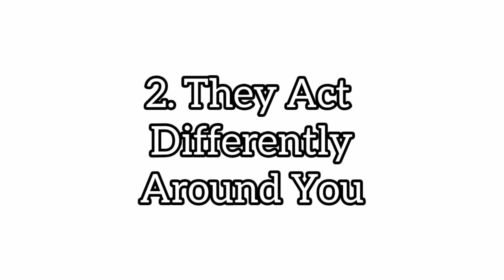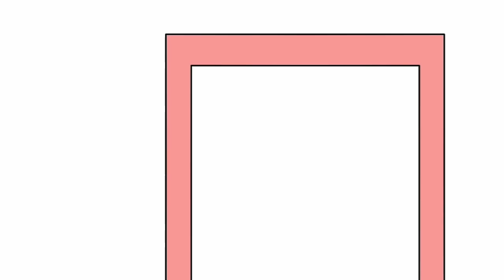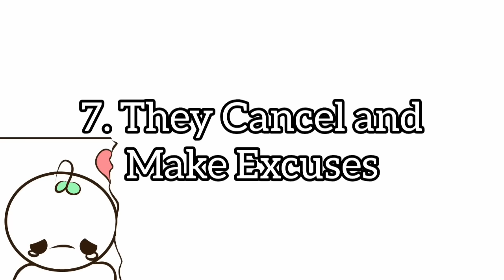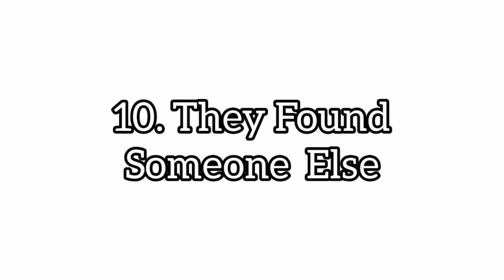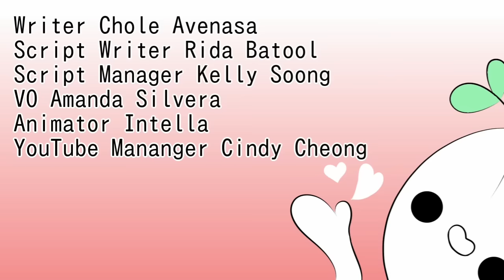10 Signs Someone is Losing Interest in You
Are you worried if someone is losing interest in you? The beginning of a new relationship (whether it’s romantic or platonic) is always filled with happiness, hope, and excitement for what’s to come. But the sad truth is, feelings like this don’t always last. Sometimes you fall in love with someone only to fall out of love with them just as quickly. So let's take a look at some of the signs someone shows when they are losing interest in you. If you relate to this video and want to learn more about the tips on how to get over your crush, you can check out this video

Writer: Chloe Avenasa
Script editor: Rida Batool
Script Manager: Kelly Soong
VO: Amanda Silvera
Animator: Intella
YouTube Manager: Cindy Cheong

References:
Collins, A., & van Dulmen, M. (2006). Friendships and Romance in Emerging Adulthood: Assessing the Distinctiveness in Close Relationships. Journal of Social Psychology, 24 (12), 205-216.

Johnson, A. J., Wittenberg, E., Haigh, M., Wigley, S., Becker, J., Brown, K., & Craig, E. (2004). The Process of Relationship Development and Deterioration: Turning Points in Friendships That Have Terminated. Communication Quarterly, 52 (1), 54-67.

Sailor, J. L. (2013). A Phenomenological Study of Falling Out of Romantic Love. Qualitative Report, 18, 37.

Lopez-Cantero, P., & Archer, A. (2020). Lost without you: the Value of Falling out of Love. Ethical Theory and Moral Practice, 1-15.

Lee, B., Dove, N. L., Agnew, C. R., Korn, M. S., & Mutso, A. A. (2010). Predicting nonmarital romantic relationship dissolution: A meta‐analytic synthesis. Personal Relationships, 17(3), 377-390.

Rodriguez, A. E., Hall, J. H., & Fincham, F. D. (2013). What predicts divorce and relationship dissolution?. In Handbook of divorce and relationship dissolution (pp. 101-128). Psychology Press.